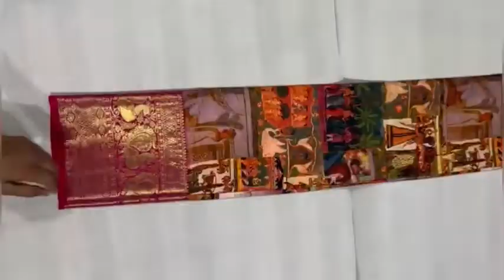Pure Handloom Kanjivaram Silk Sarees With Digital Prints